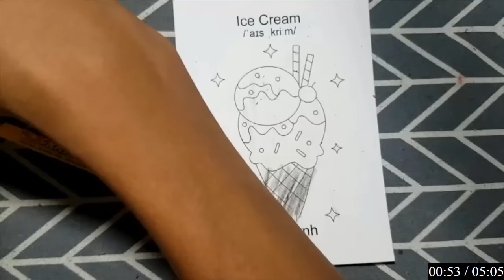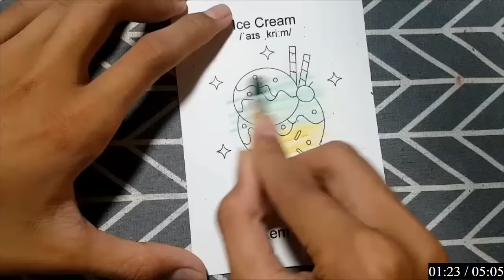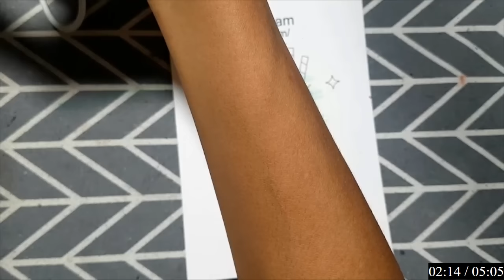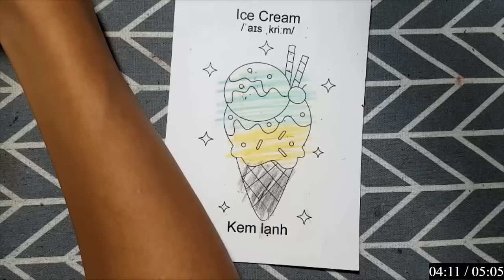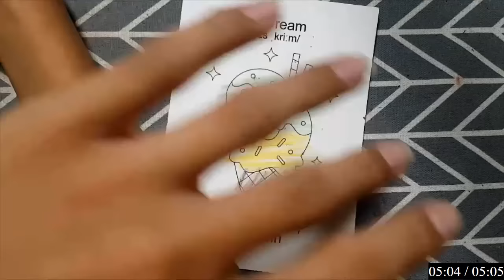Hướng Dẫn Và Chia Sẻ Cách Tô Màu Đẹp Cho Con Vật Và Đồ Vật: CÂY KEM LẠNH